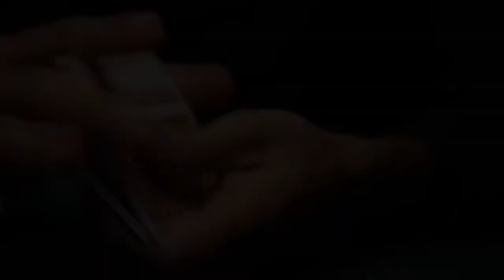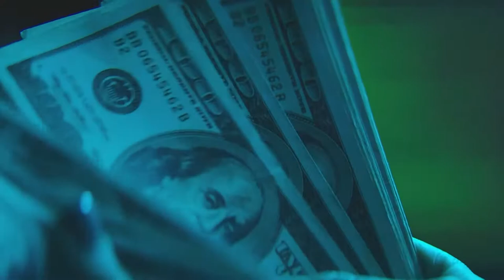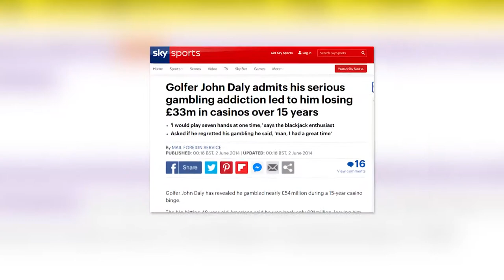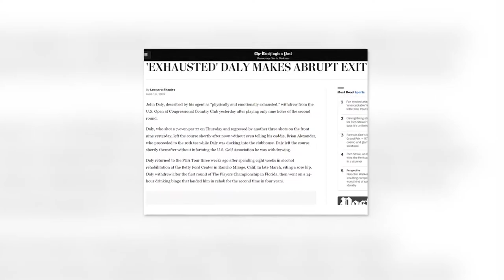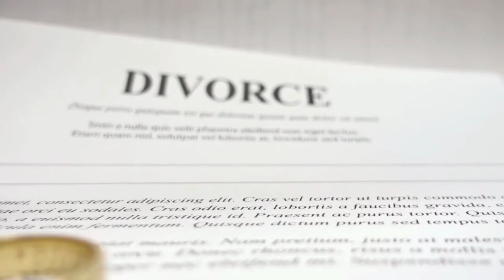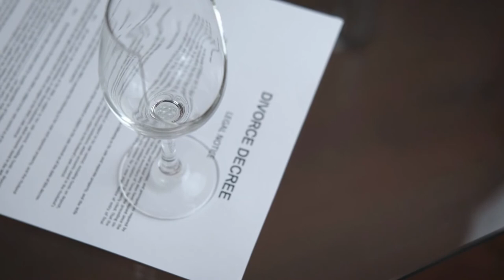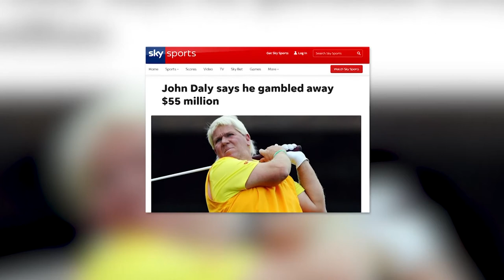John Daly's Insane Lifestyle, net worth, love life, and downfall